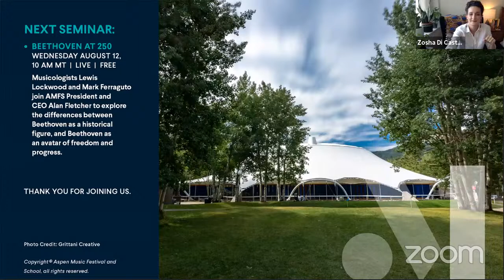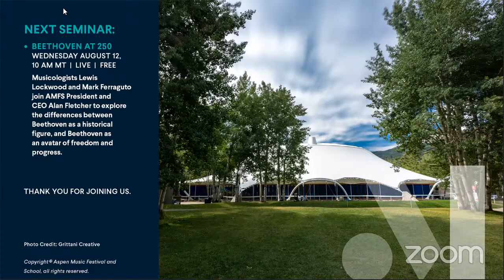AMFS Virtual Festival Seminar I: Uncommon Women of Note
This round table discussion focuses on the history and currency of the realities facing women composers. Chaired by Julia Wolfe, the intergenerational participants reflect on their shared heritage as female composers—a lineage in which they are defining members. Participating composers include Zosha Di Castri, Tania León, Missy Mazzoli, Jessie Montgomery, Laura Schwendinger, and Joan Tower.

Joseph Pfender moderates.